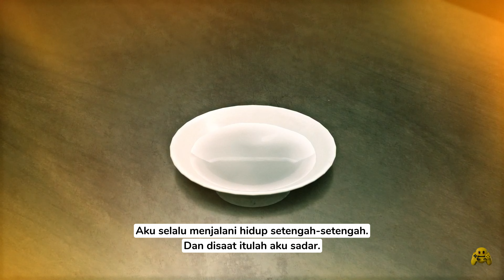Yakuza: Like a Dragon Gameplay Part 34 - Arakawa Ichiban - Subtitle Indonesia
Selamat Menonton!